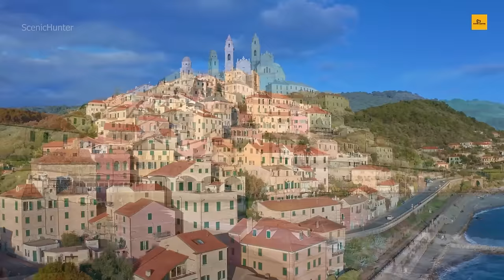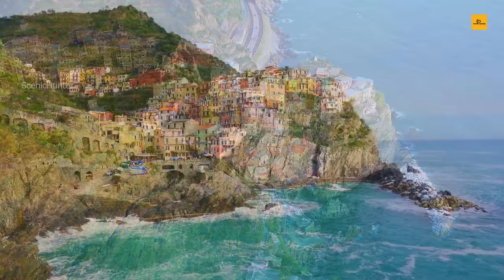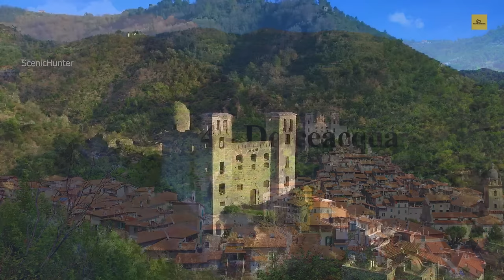20 Best Places To Visit In Italian Riviera | Italy Travel Guide 2024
20 Best Places To Visit In Italian Riviera | Italy Travel Guide 2024

Welcome to the journey of the 20 best places to visit in Italian Riviera.
The Italian Riviera, embracing the Mediterranean shore, is renowned as Italy's most scenic area, adorned with bustling cities, charming towns and villages.

Embark on a breathtaking journey through the "20 Best Places to Visit in Italian Riviera" with our comprehensive travel guide. Explore the stunning landscapes, vibrant culture, and culinary delights that make the Italian Riviera a must-visit destination. From picturesque beaches to hidden gems, our video showcases the top attractions and provides essential tips to help you plan your perfect Italian Riviera vacation.

Whether you're looking for relaxation on the pristine beaches of the Riviera or eager to dive into the rich cultural tapestry and savor the local Italian Riviera food, this video is your ultimate guide. Discover the diverse Italian Riviera destinations, learn about the unique Italian Riviera culture, and find out what makes each spot one of the best places in Italian Riviera.

Plan your visit to the Italian Riviera in 2024 with confidence and make your trip unforgettable. For more details on each location and additional travel advice, check out our Italian Riviera small towns video.

Scenic Hunter

Italy
Italian Riviera
Italian Riviera travel
Italian Riviera music
Italian Riviera beaches
Italian Riviera vlog
Italian Riviera ambience
Italian Riviera 4k
Italian Riviera scenic hunter
Italian Riviera road trip
Italian Riviera cruise
Italian Riviera drive
Italian Riviera strictly
Italian Riviera tour
Italian Riviera and cinque terre
Italian Riviera vs amalfi coast
Italian Riviera beach walk
Italian Riviera drive
Italian Riviera drone
Italian Riviera vs french riviera
Italian Riviera guide
Italian Riviera travel guide
Italian Riviera itinerary
Italian Riviera mansion
Italian Riviera night
Italian Riviera nightlife
Italian Riviera top 10
Italian Riviera top 15
Italian Riviera towns
Italian Riviera trip
Italian Riviera travel video
Italian Riviera travel vlog
Italian Riviera travel itinerary
Italian Riviera travel documentary
Italy travel
Italy vlog
Italy eurovision 2024
italian riviera
portofino
liguria
italy
travel
cinque terre
travel guide
liguria italy
best of italy
italian riviera towns
italy 4k
Italian Riviera
Italy travel
Italian coastline
Liguria region
Portofino
Genoa
Italian beaches
Mediterranean coast
Italian culture
Coastal towns
Italian vacation
Travel guide
Tourism in Italy
Ligurian Sea
Italian architecture
Food and cuisine
Best places to visit
Vacation destinations
italy travel
italy travel guide
italian towns
lifestyle hal
places to visit in italy
italy tourism
italy 4k
liguria
travel
portofino
italian riviera
visit italy
best villages in italy
cinque terre
villages
towns in italy
amazing places in italy
10 best places to visit in italy
2024 italian riviera
portofino
portofino italy
portofino vlog
video of portofino italy
things to do in portofino italy
italian riviera
towns in the italian riviera
portofino italy 2024
travel in italy 2024
italian riviera 2024
where to visit in italy
italy 4k
italy travel guide
top places in italy
italy top ten
italy travel
10 Most Beautiful Places to Visit in Northern Italy 4k
best places to visit in northern italy
north italy
towns to visit in italy
beautiful italian towns
amazing places to visit in northern italy
italy travel
italy tourism
northern italy travel
verona italy
top 10 north italy
italian towns
beautiful towns to visit italy
bellagio lake como
north italy travel
Italy travel
Italy best places to visit
italian riviera best places to visit
italian riviera best destinations
italian riviera
italian riviera ambience
italian riviera travel
italian riviera beaches
italian riviera vlog
italian riviera 4K
italian riviera best beaches
italian riviera
cinque terre
portofino
liguria
liguria italy
italy travel
travel
cinque terre italy
genoa
genoa italy
italy walking tour
best of italy
walking tour 4k
italy genoa
italy city